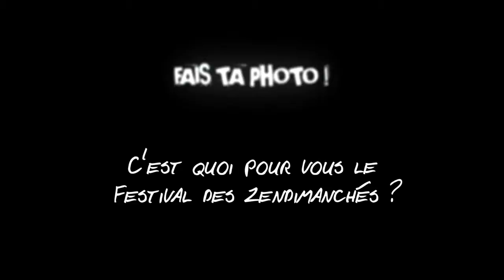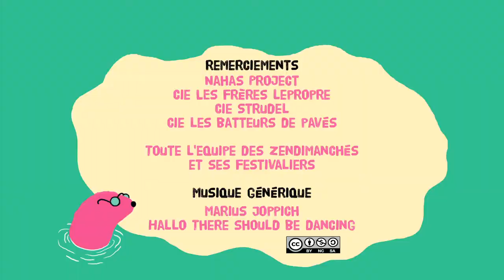Zendimanchés 2013 - La photo